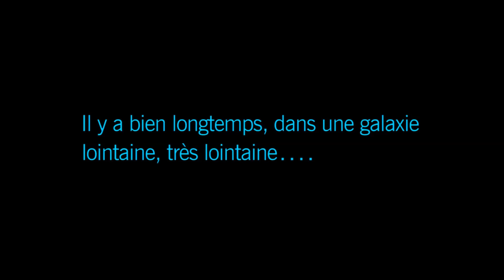[Best of]#7 Star Wars II L'attaque des clones - scènes cultes {HUMOUR} (+montage léger)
Source : STAR WARS : EPISODE II - L'ATTAQUE DES CLONES by George Lucas (2002), 2h22'